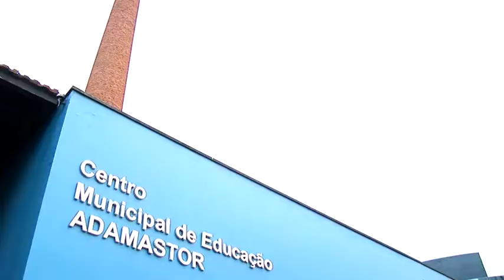Guarulhos Tem alto Índice de Desenvolvimento Humano